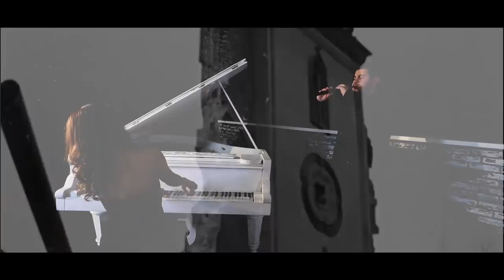Arsen Nersesyan and Karolina Babayan - soundtrack erkrasharj (cover)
Directed by: Zorik  Tovmasyan
Studio by:    BIG_Z_production
Arrangement Mix &Master by: Azat Mxitaryan
Studio Sound by:  Karen Sirakanyan
Make Up by:  Ripsime Avetisyan